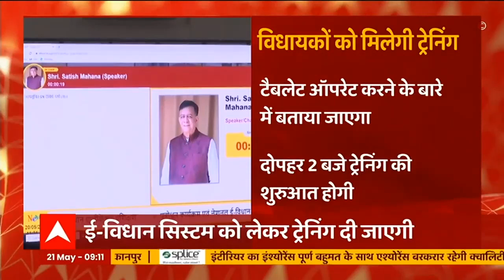Swatantra Dev Singh के नेता सदन बनते ही BJP प्रदेश अध्यक्ष के लिए तेज हुई हलचल, जल्द होगा ऐलान!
Swatantra Dev Singh के नेता सदन बनते ही BJP प्रदेश अध्यक्ष के लिए तेज हुई हलचल, जल्द होगा ऐलान! देखिए ये रिपोर्ट